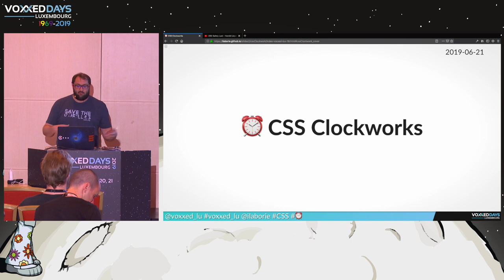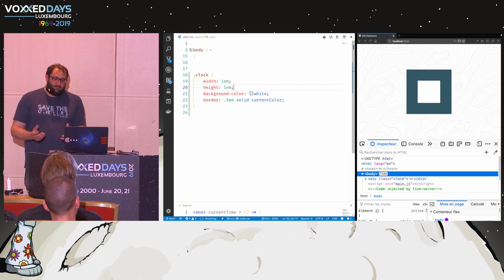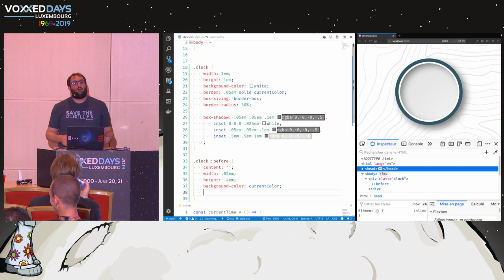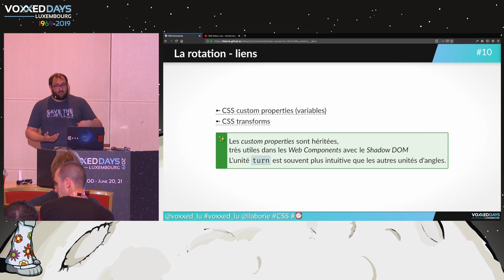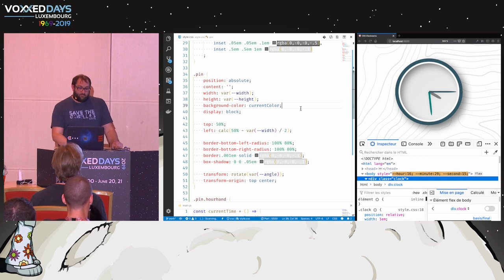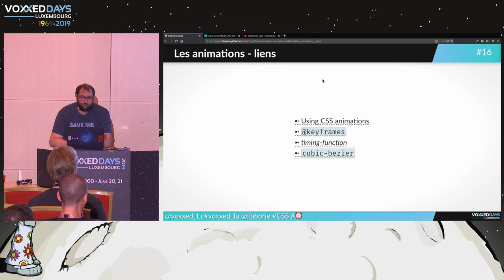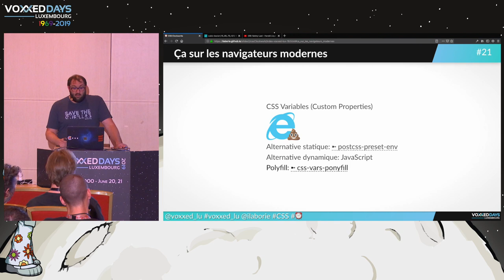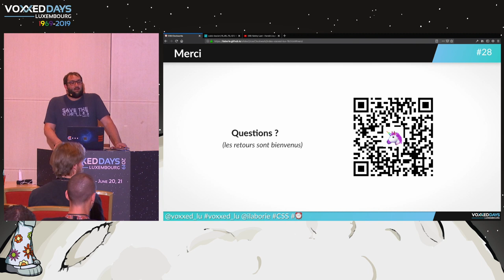⏰ CSS Clockwork - Igor Laborie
Room: BSD
Type: Conference
Title: ⏰ CSS Clockwork
Speaker: Igor Laborie (MonkeyPatch)